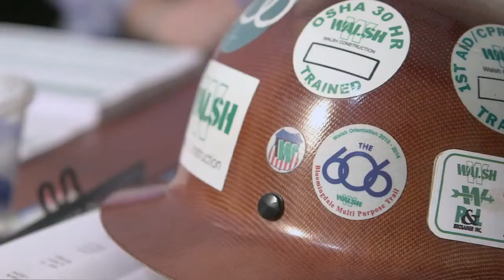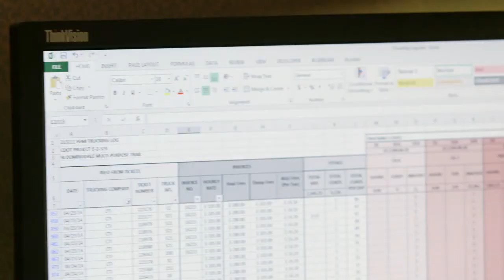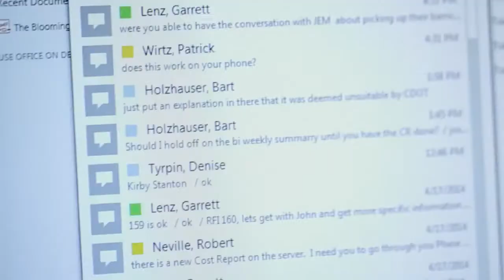Office 365 WALSH EPISODE 3 Mixed MASTER